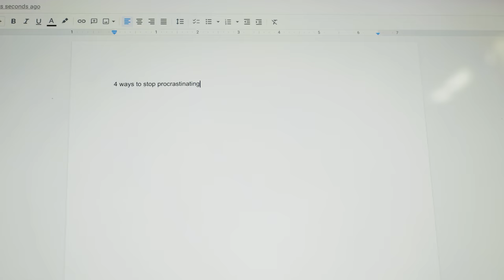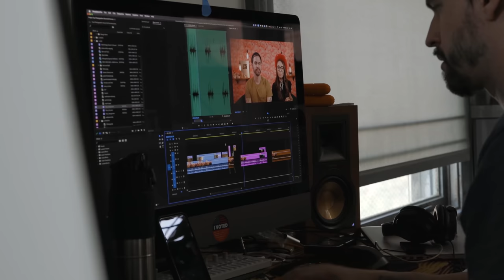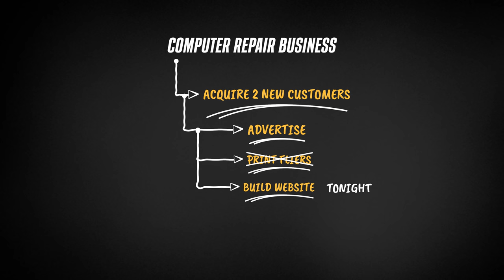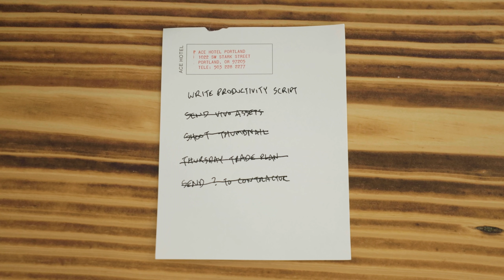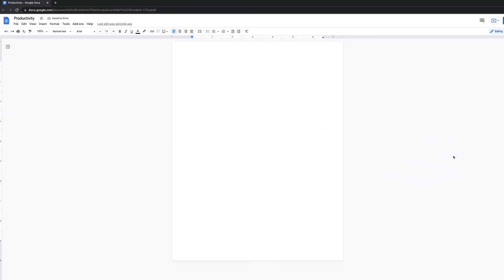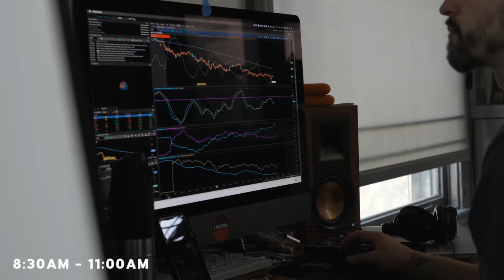5 Tips to Be More Productive (and get more done!)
➦ Get 2 free stocks when you signup for Webull and deposit $100

Put my music in your videos:

0:00 Intro
1:27 Your Why
3:35 Write It Down, Break It Down
5:36 Clear Your Mind
6:53 Block Distractions
8:02 Increased Focused Time
9:05 Bonus Tip
9:29 Final Thoughts